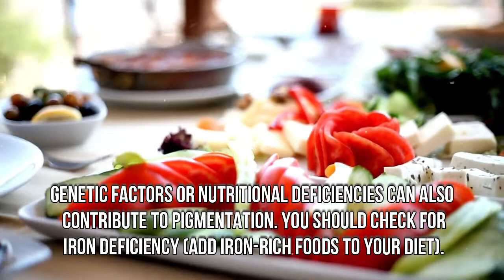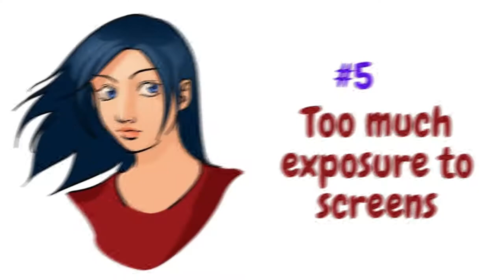Dark Circles Under Eyes Causes ( 5 Big Reasons )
Dark circles are embarrassing and don't look good on your face, isn't it? Dark Circles Under Eyes Causes include genetic factors, lack of sleep, dehydration, nutritional deficiencies, stress and more. Watch the video and find out the reasons for dark circles under eyes.